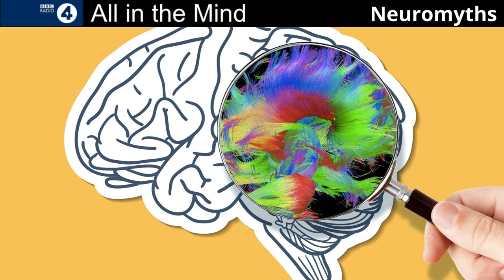Neuromyths. | All In The Mind